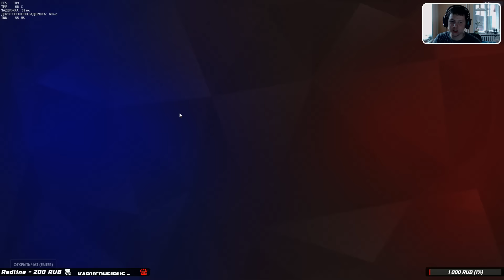Overwatch | Первое впечатление [Запись]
Читает 100%
Поддержи стример!
== Правила чата
1.За что вас могут лишить возможности писать в чат на 10 минут
- Мат применимый к участникам чата
- Спам (Дублирование одного и того же текста)
- Флуд ( Бессмысленное написание сообщений)
- Игровые спойлеры ( Рассказывать что будет дальше по сюжету)
-КАПС (ПИСАТЬ В ЧАТ ТОЛЬКО БОЛЬШИМИ БУКВАМИ)
2. За что вас могут выдать перманентный бан
- Повторный спойлер игры после 10 минут.
- Реклама (Реклама без договоренности со стримером канала)
- Оскорбление модераторов, стример
Помни, незнание правил не освобождает от ответственности!
И модератор не будет повторять по 100 раз!

== ФИНАНСОВАЯ ПОМОЩЬ СТРИМЕРУ
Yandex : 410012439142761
== ПОЛЕЗНЫЕ ССЫЛКИ
- Партнёрка на Youtube как у Ромки